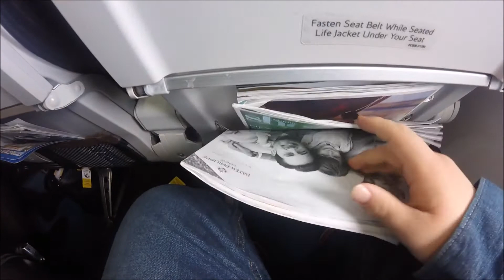Flight Review: British Airways BA2939 (EDI-LGW)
Second flight of my BA Miles Marathon. Flying on an ex-BMI Airbus A319 from Edinburgh to London Gatwick- and it still has the BMI Interior!!! Nice change to enjoy BA's LGW fleet as I fly the LHR based jets too much! My ride was operated by G-DBCJ, which would also feature again in my "marathon".